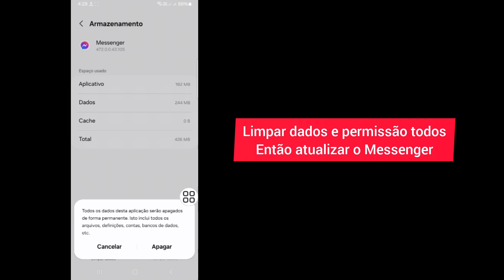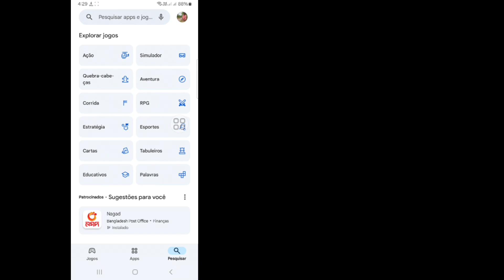Como consertar a opção de música que não aparece nas notas do Messenger - 2024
Como consertar a opção de música que não aparece nas notas do Messenger - 2024 | Atualização das notas musicais do Messenger

Aqui, neste vídeo, mostrarei como consertar a opção de música que não aparece nas notas do Messenger. Mostrarei o processo mais fácil para consertar a opção de música que não aparece nas notas do Messenger facilmente.  Então continue assistindo o vídeo completo sem pular para consertar a opção de música que não aparece nas notas do Messenger...

Como consertar a opção de música que não aparece nas notas do Messenger 2024 Android

Notas do Messenger não aparecem no iPhone

Como consertar a opção de música que não aparece nas notas do Messenger 2024 iOS

Notas do Messenger não aparecem no Android

Atualização das notas do Messenger

Como adicionar música nas notas

opção de música que não aparece

messenger

android

como consertar o recurso de música que não aparece nas notas do Messenger

como consertar

consertar

nova atualização do messenger 2024